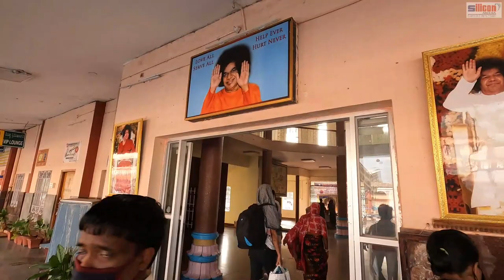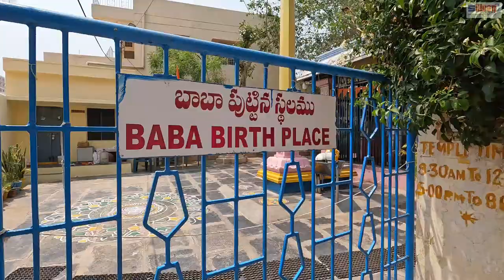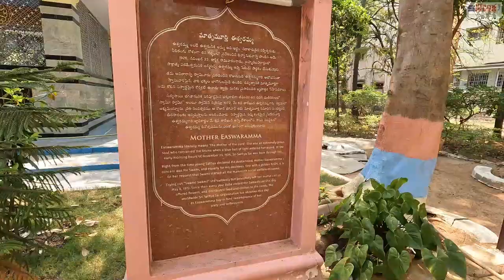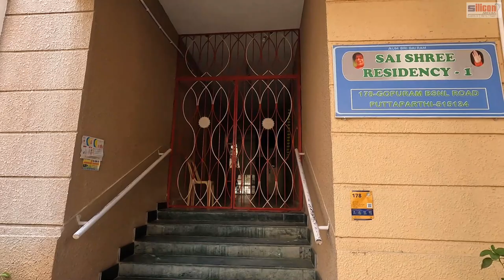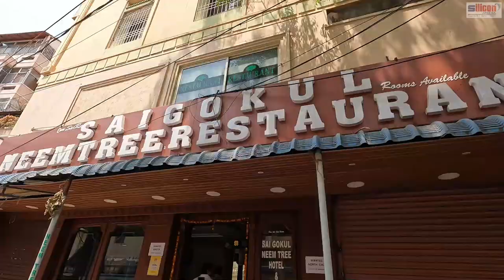SRI SATYA SAI PRASHANTHI NILAYAM | PUTTAPARTHI | A SPIRITUAL PLACE | LOCAL MARKET | A TELUGU VLOG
Got opportunity to visit the spiritual town of AP. Puttaparthi.

My name is P Suresh Babu, Owner/Founder, SILICON MEDIA EVENTS from Visakhapatnam, India. I love to share my life on this channel through my VLOGS.